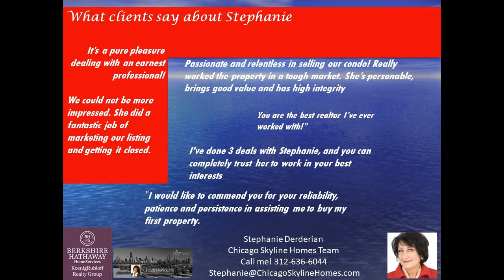60611 luxury condo for sale in highest condo building in Chicago